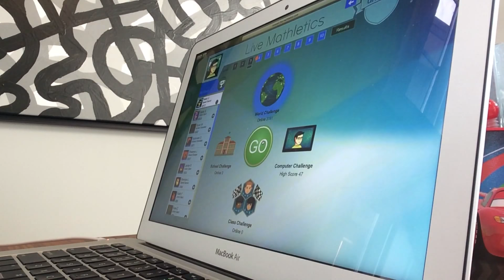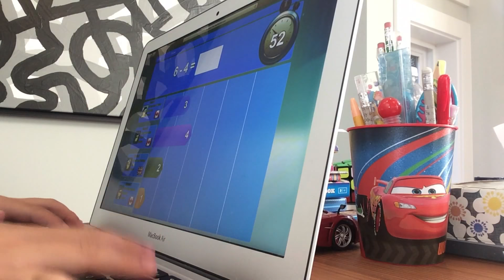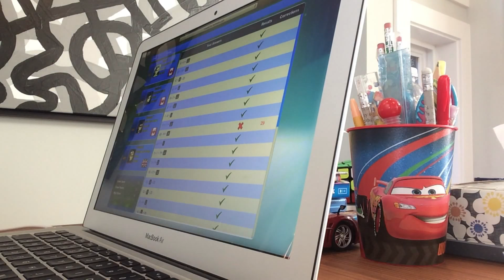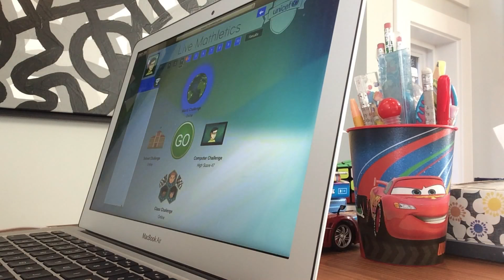November 10, 2017